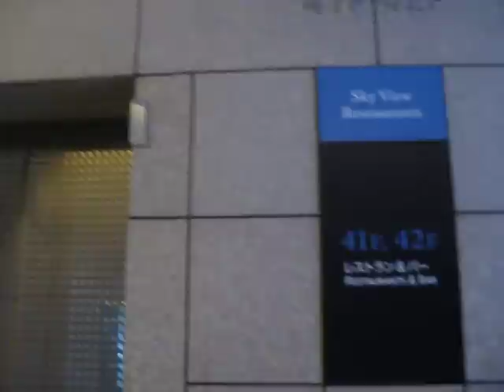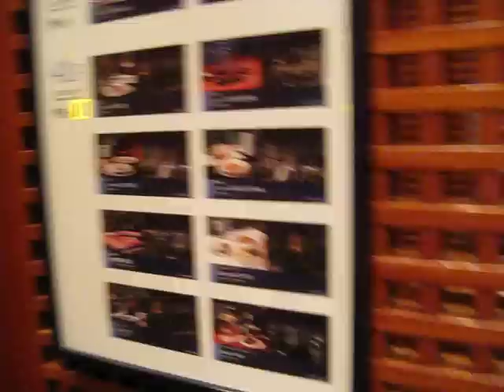Hitachi Lift/Elevator 37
撮影日:2012/9/17

Hitachi Lift/Elevator is Siodome City Center. From Minato Word,Tokyo Met,Japan.